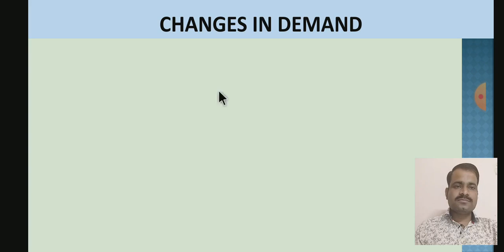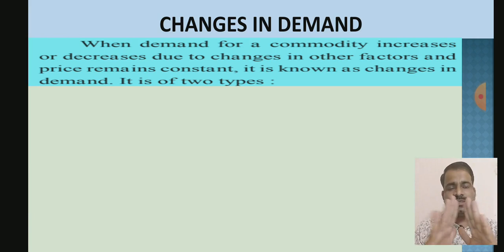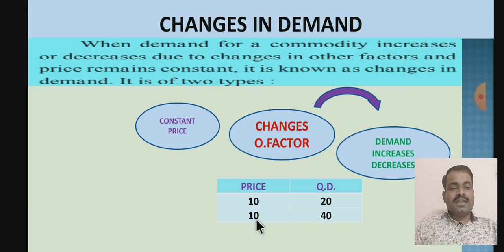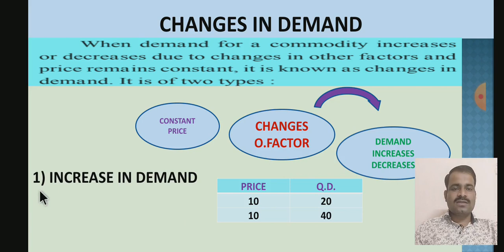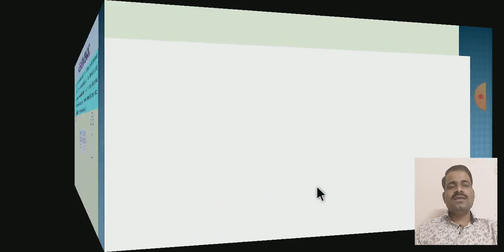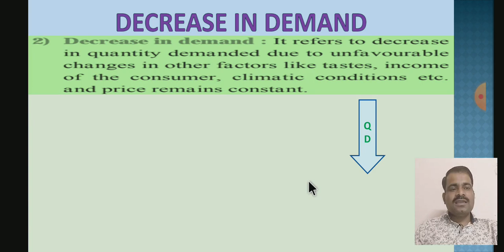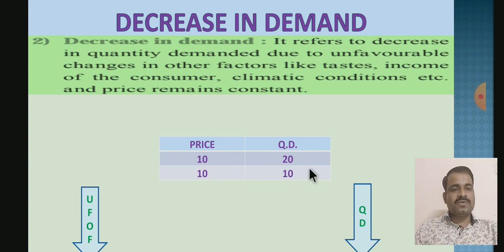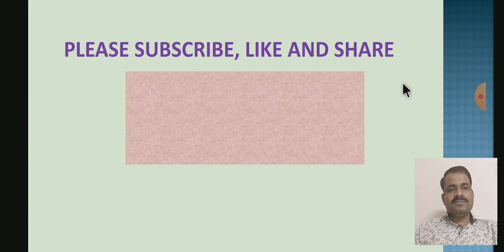CHANGES IN DEMAND 12 ECONOMICS CHAPTER 3A DEMAND ANALYSIS MAHARASHTRA STATE BOARD